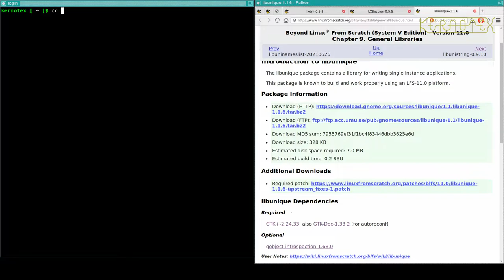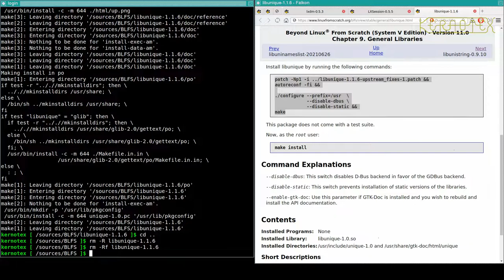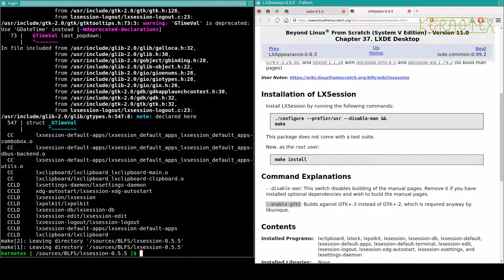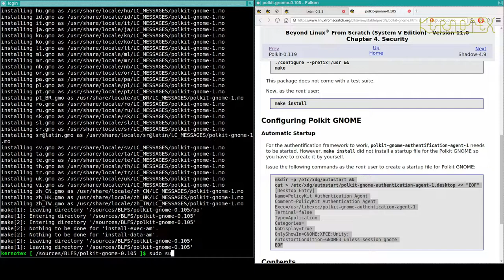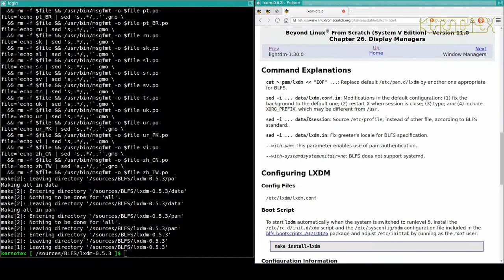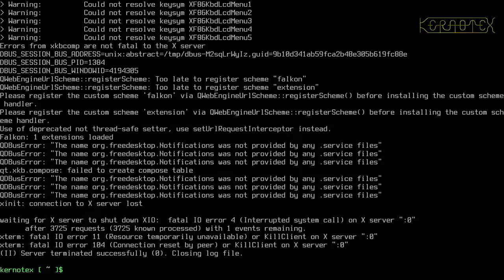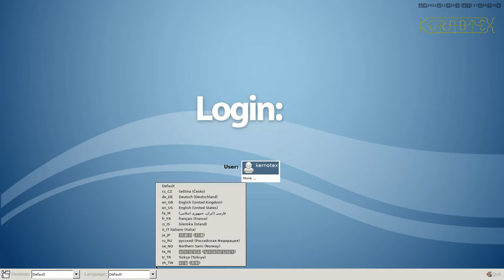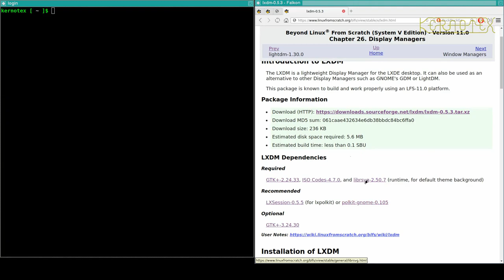92: LXDM - BLFS 11.0 on iMac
Part 92: LXDM.

The Desktop Manager LXDM is built and installed.

1. WARNING!!! I set CFLAGS and CXXFLAGS for the duration of this build as I did for my LFS 11.0 videos. However I DO NOT RECOMMEND doing this. I believe this is why this build had so many problems.

2. I did no preparation for these videos so that I could present the compiling process as a kind of 'live' session to demonstrate how a typical build might go.